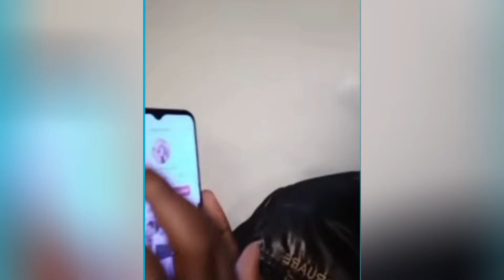DRAMAA😮PETER KIOI,BOSSKHAN, & DON THE KING GANG UP AGAINST DIANA ROSE😮🙆‍♀️